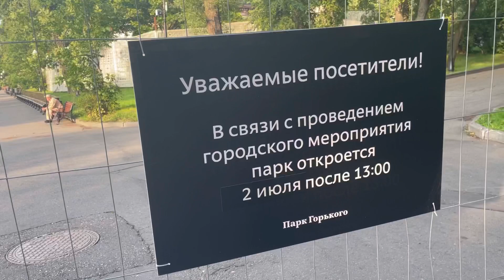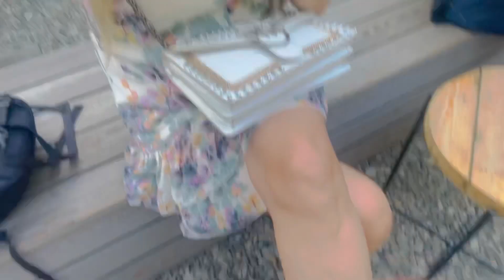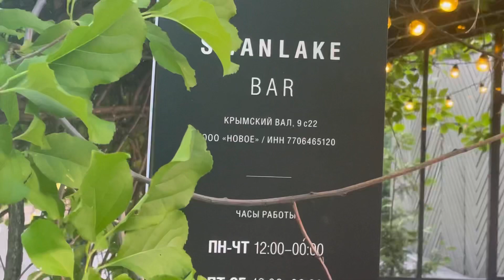Прогулка по Парку Горького в день выпускных 01.07/Танцы на закате💃🌅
В ночь с 1.07 на 8.07 в ПКиО им Горького будут проходить выпускные балы и концерт в честь выпускников. Прогулялась накануне вечером, часть парка была перекрыта в связи с мероприятиями, и мне осталось насладиться танцами на Танцплощадке  Open air на фоне прекрасного заката над Рекой Москвой🌅